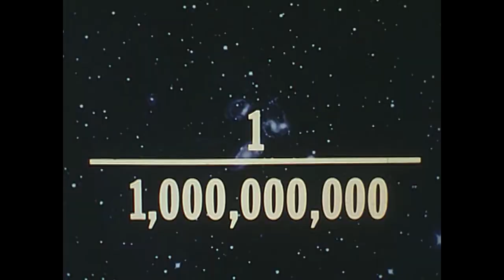Sundial Presents Aka Almost Dead/Alive - Da wor is ova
Nuevo tema
Producción, mix, letra, voces, video: Yo de nuevo jajsjs (ayuda)

Pronto las cosas estarán en Spotify, ténganme paciencia :(

Da wor is ova letra:

Da wor is Da-Da Dawor is Da wor Is ova
Agua ultrasagrada brota de mi cantimplora ah
Humo y smog me tienen en vela el conducto del tórax
Lumbre de oriente lleva culpa en mi demora

Bailando plan b la de candy
Plan de velas, blancas y
Quema la candela de gandhi
El humor de Billy y la cara de Mandy
Y más samples en mi pen drive que en la caja de
Madlib

Ja, ay no me extraña
Que se mueran ahogados en su pantalla
Mientras yo cuento cada tic tac
Solo esucho bangers, plasmando raps en trackz y tags

Y  como me olvidó de esto,
Sí odio este mundo y los 8 que llevo dentro
El   fuego eterno quemó todo mi cuaderno
Con las cenizas inmortalizo el recuerdo

No me conocen y ya quieren mi verbo
Yo lo comparto me mamé de esconderlo
Ven mis agallas en futuros adversos
Barras al viento, me falta tiempo me falta tiempo

Siempre fumamos del mismo garro
Que como el, vino barato rota de mano en mano
Pa acabar en la misma bolsa sucia del sople y el carro
Junto a cabras más oxidadas que mi voz de tarro

Tengo apego parchativo siempre está temprano
Doy puntadas sin dedal y nunca juro en vano
Me sobra el tiempo al maldecir cualquier ser humano
Que deja caer las copas solo por los ramos.

Tengo el arquetipo típico del tipo tímido
Me disocio entre recuerdos vividos
Alitero mi alma seca en un cuerpo raquítico
Y lo esparso como esporas bajo un sol marítimo

Solo puedo decir que Da wor Is ova por el

Bombo caja bombo
Media de Medellín socio y hasta el fondo
Me tienen sin cuidado el tambo y tombo
1g de hongos Songo sorongo Songo sorongo x2

La buena para todxs lxs que están dando moral